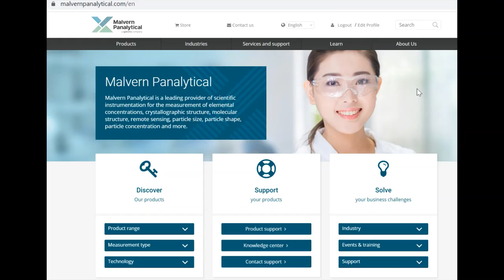Tutorial videos to improve your powder X-ray diffraction analysis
Whether you are interested in improved process control, or doing research and development, understanding your materials starts very often with understanding the powder diffraction pattern. Malvern Panalytical’s X-ray diffraction software, HighScore, is the ideal tool for crystallographic analysis and more. This all-in-one software with the Plus option allows you to conduct phase quantification with or without the Rietveld method, profile fitting, or pattern treatment.

Interested in tutorials using HighScore and HighScore Plus for your powder X-ray diffraction analysis? We proud to showcase tutorial videos made by our customer, JIAM Diffraction Facility from the University of Tennessee, USA. Watch the video to know where to access these tutorials and other knowledge library materials!